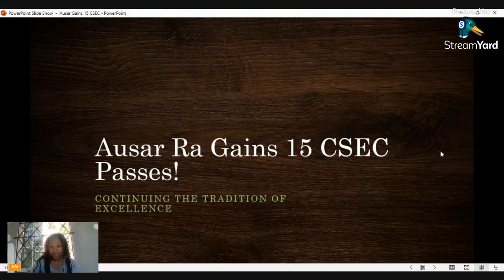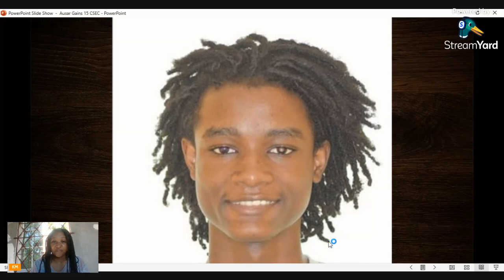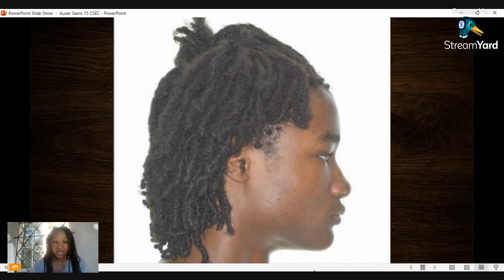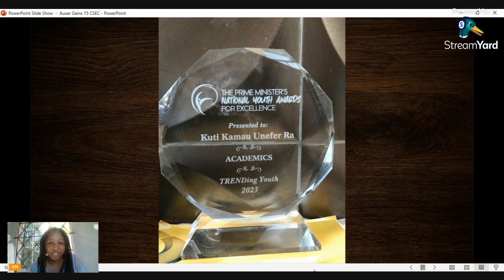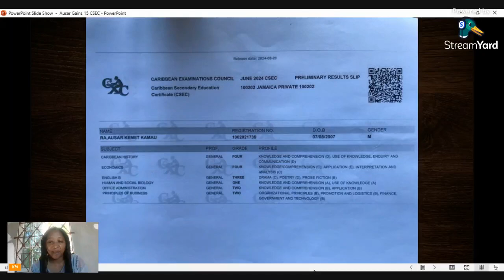Jamaican Student Ausar Ra Stacks Up 15 CSEC Passes Following in the Tradition of Excellence Awesome!